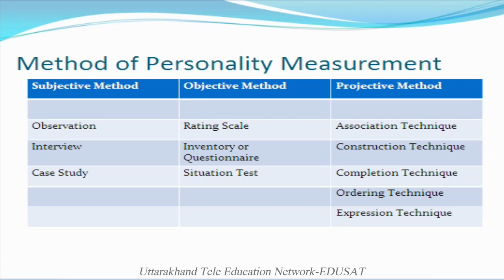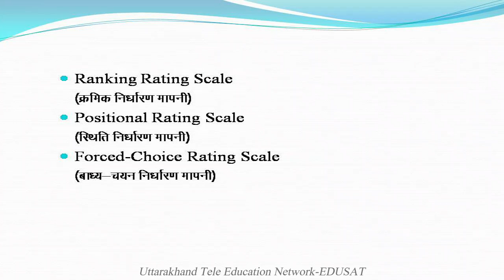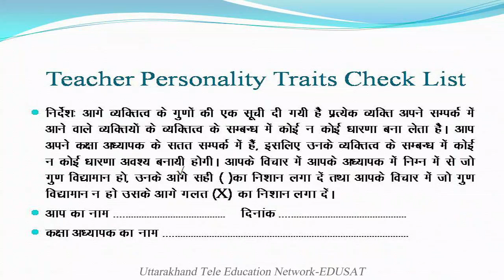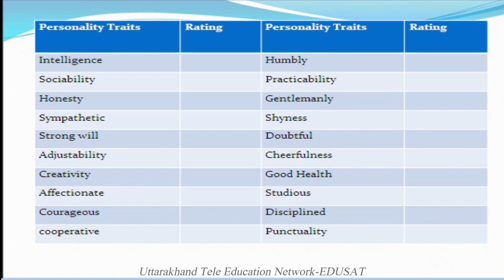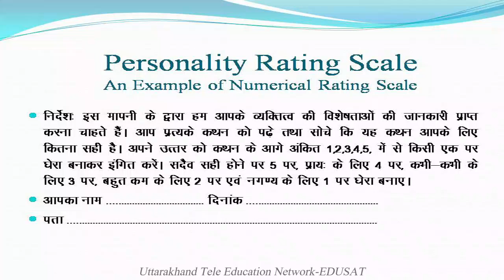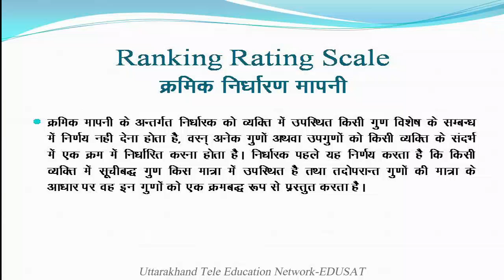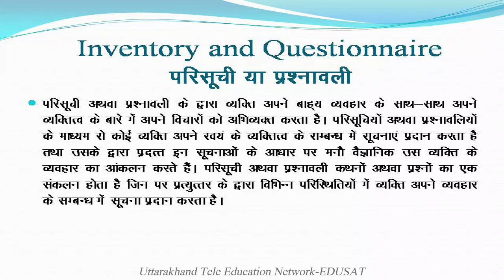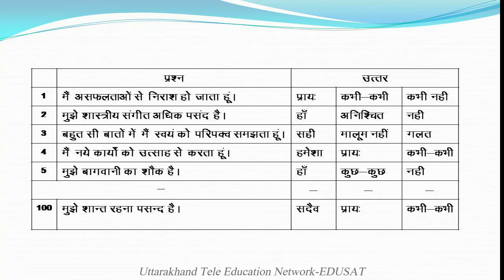Methods of Personality Measurment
BA V semester Unit IV, Dr. R.S. Chauhan